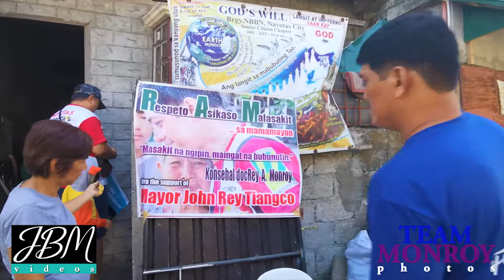Kay DOCREY ang bunot, sagot ni JULIA ang gamot - Nanay Tanching's Residence, Linchangco St.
JBM videos | Jasmin Bonus Monroy